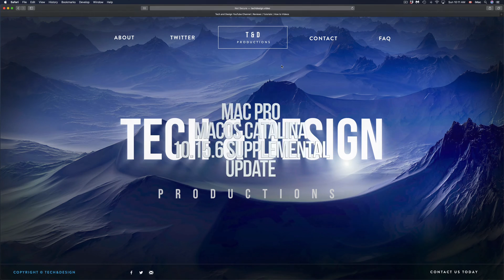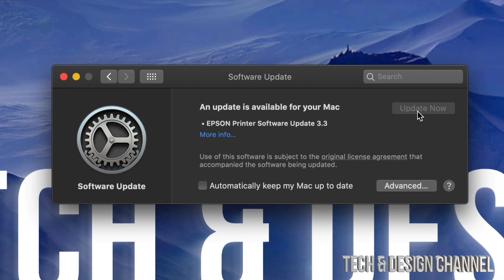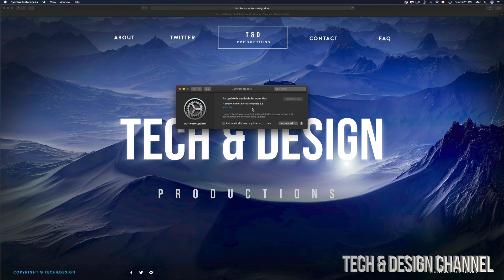How to Install macOS Catalina 10.15.6 Supplemental Update on Mac Pro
Latest Mac update